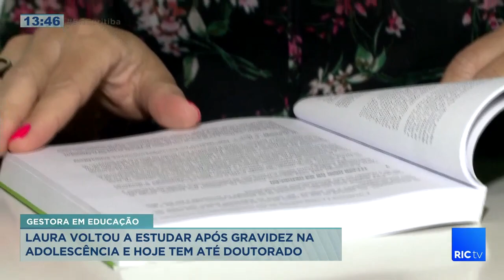Laura voltou a estudar após gravidez na adolescência e hoje tem até doutorado